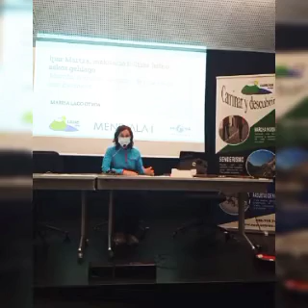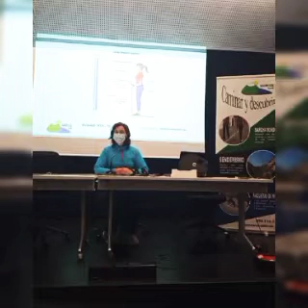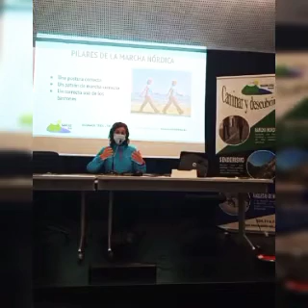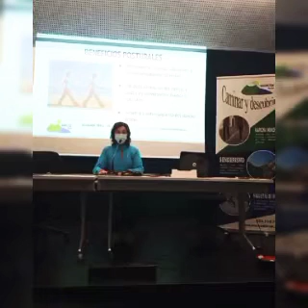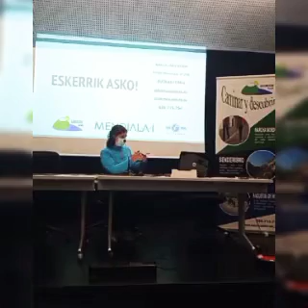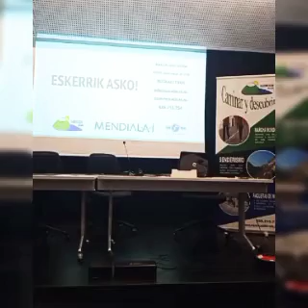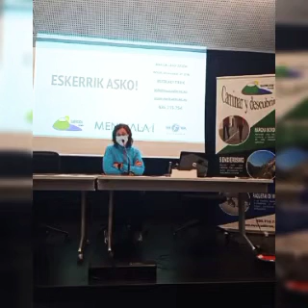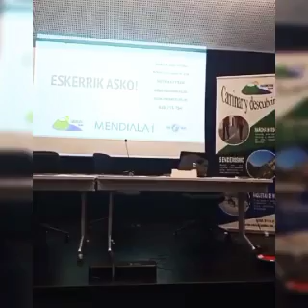Marcha nórdica, mucho más que caminar con bastones